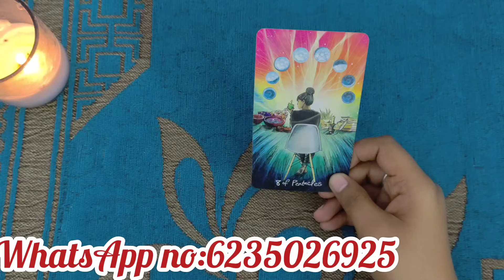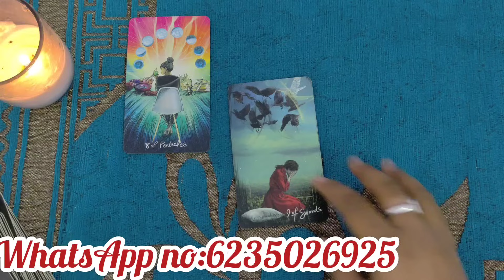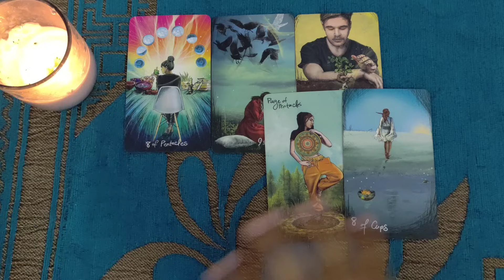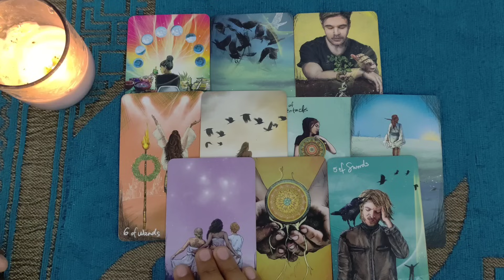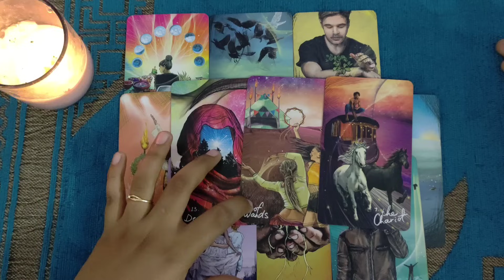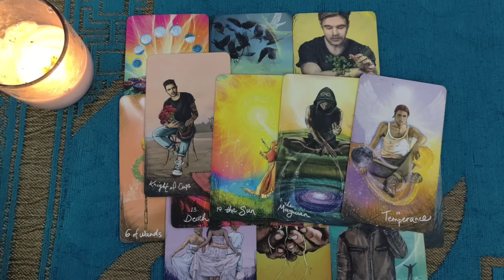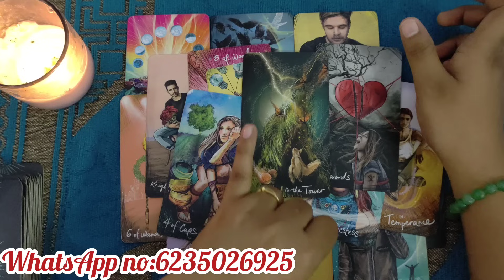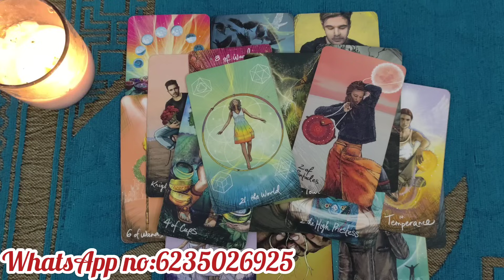ആർക്കാണ് നിങ്ങളോട് CRUSH 🥰 🥰 ആരെങ്കിലും നിങ്ങളെ രഹസ്യമായി ........... ?മലയാളം # tarot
Hey guys ,